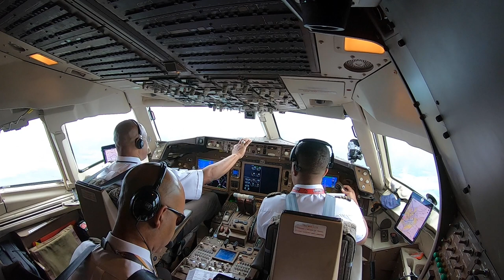All-Black Crew Flies Thunder Over Louisville 2021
UPS Browntail fuels imaginations

All-Black flight crew delivers inspiration from the cockpit at Thunder Over Louisville

For 31 consecutive years, UPS Airlines has been a presenting sponsor of Thunder Over Louisville, one of the largest air shows and fireworks displays in North America.
The theme of this year’s show was “Illuminating Our Community,” focused on bringing the celebration to Louisville neighborhoods April 17. The timely theme took on a more special meaning for the flight crew operating the UPS Boeing 767 in the show. For the first time in the event’s history, the UPS flight crew were all Black.
Louisville native and First Officer Jordan Dorsey was on the Thunder flight.
“It’s an honor. It's been an airshow I've attended every year since I was a little kid,” said Jordan, who flew next to Capt. Norman Seawright.
“Here's a young man who has expressed an interest in aviation since the time I've known him, and he’s fulfilled his dream,” said Norm.
Norm is a longtime volunteer with OBAP – Organization of Black Aerospace Professionals – and the OBAP/Shawnee ACE Academy in the Louisville area. Through both organizations, Norm works with youth in the community to build a diverse pipeline for future aviators.
The flight’s safety observers were Capt. Jeff Harrison and Capt. Sean Horton. Both hope the flight inspired kids, especially minorities, to think about a career in aviation.
“You usually don't see folks like us in this position,” said Jeff, who is also part of an elite team that established the OBAP Luke Weathers Flight Academy, a fast-track program that provides training and resources needed to go from zero experience to airline pilot in two to three years. It’s a program Jordan also was a part of while he was growing up.
In 2020, Sean was selected for the Bingham Fellows program. Bingham Fellows is the leadership-in-action arm of the Leadership Louisville Center, bringing together a diverse group of about 40 experienced Louisville leaders to address a critical issue for the region. Additionally, Sean has been instrumental in volunteering with the OBAP/Shawnee Ace Academy.
“If we inspire just a handful of kids to pursue aviation, I consider our mission to be completed,” said Sean.
The crew operated one of UPS Airline’s recently upgraded Boeing 767s, featuring advanced avionics technology that saves fuel and reduces emissions.
The Thunder fly-by is also a victory lap of sorts for the airline’s maintenance and engineering teams. With more than 150 757s and 767s in the fleet, the final technology modifications were completed this month.